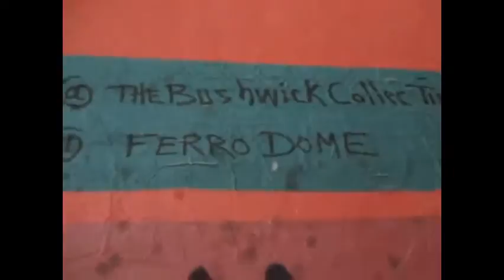Grote loodsen en kunstwerken in de haven van rotterdam.